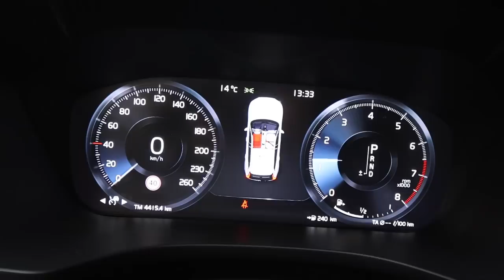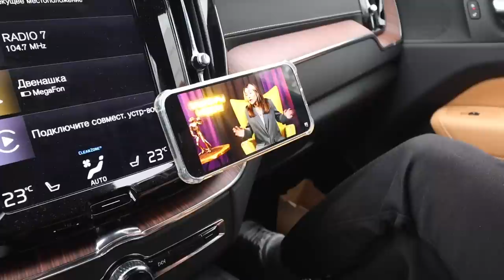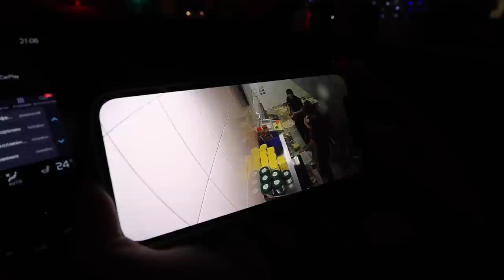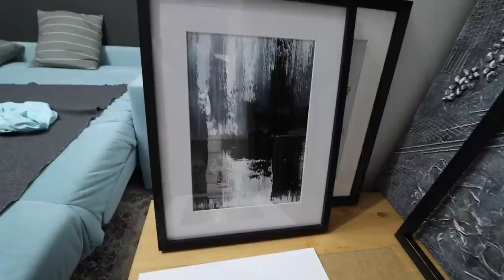Частичная мобилизация. Нет, я не уехал (да и некуда)